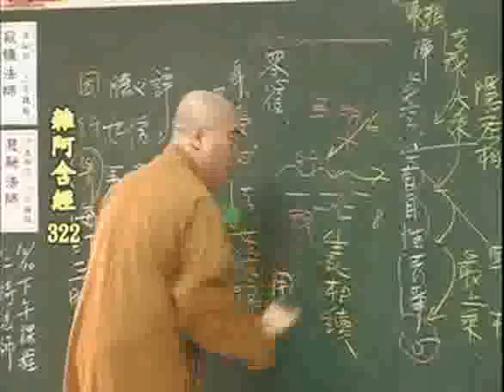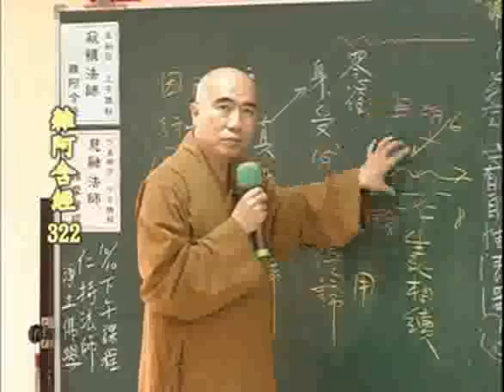雜阿含經(322-1集)寂慎法師主講(地點:桃園佛教蓮社) 4/4